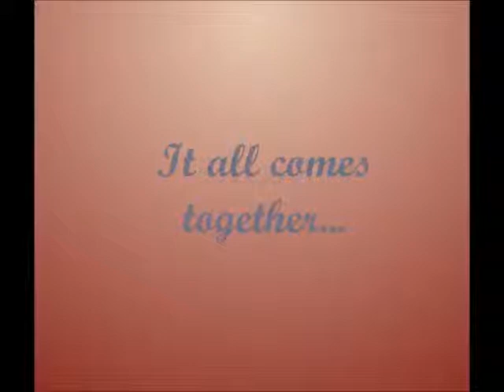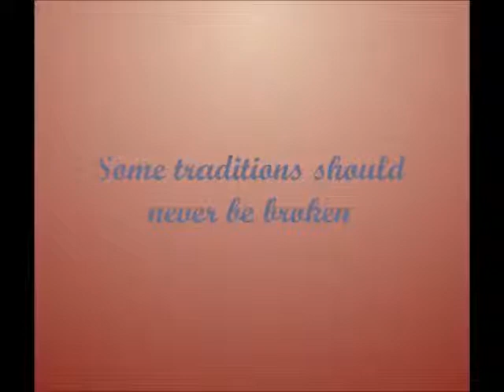PoinsettiaTrailer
So I put together a little trailer/teaser for my third novel, "Poinsettia." It's a Christmas vampire story, which is something I've not particularly seen a lot of it anything at all.

For information on how to purchase this and other books I've written,

Merry Christmas, Mr. Lawrence - Ryuichi Sakamoto